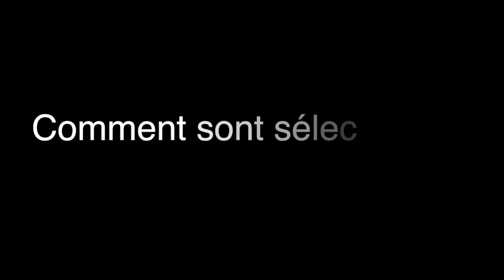Vivre l'expérience du théâtre | Cégep de Saint-Hyacinthe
Vivre l'expérience du théâtre | Cégep de Saint-Hyacinthe.  Dans cette vidéo, le metteur en scène de la troupe de théâtre du Cégep de Saint-Hyacinthe répond à vos questions.  Venez vivre une expérience théâtrale en vous joignant à la Troupe de théâtre du cégep dans le cadre de la Vie étudiante.